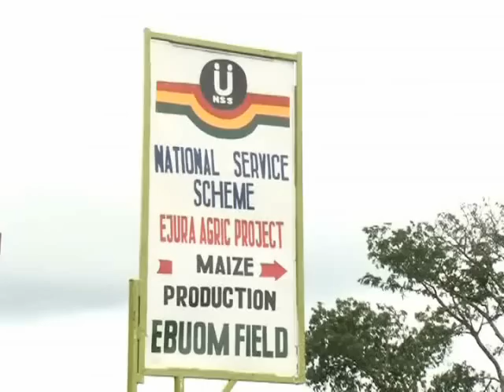Ghana National Service Scheme Stabilizes in Agric Part 1